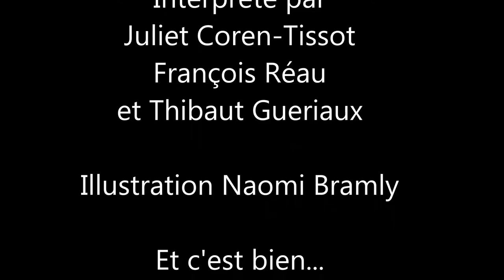Et c'est bien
Extrait du conte musical "L'Etoile de Poubo".
Juste une truc pour se mettre de bonne humeur.